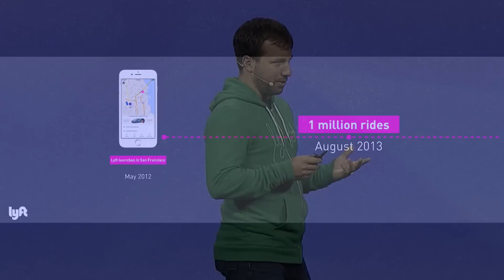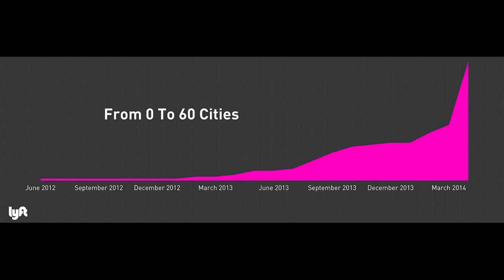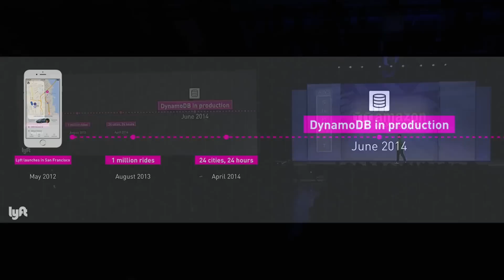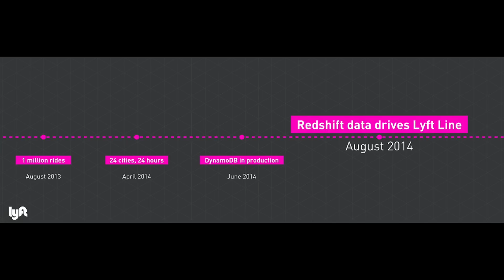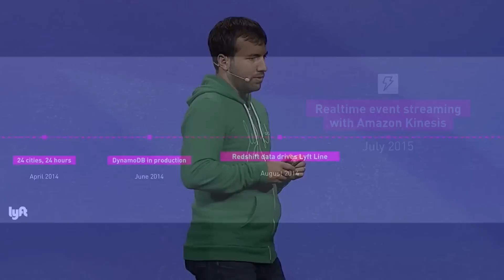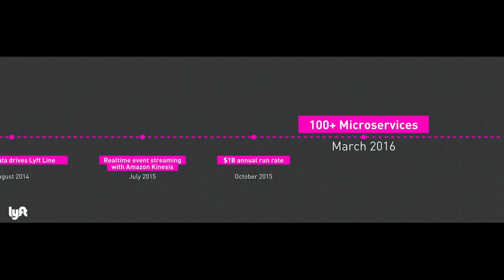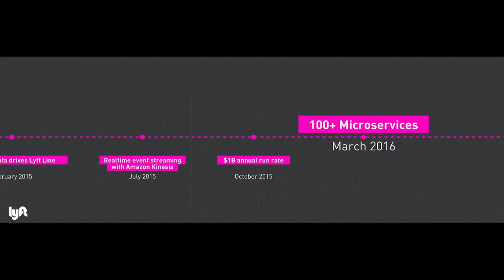Lyft Saves Infrastructure Costs, Enables Massive Growth of Ridesharing Platform Using AWS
Lyft uses AWS to move faster as a company and manage its exponential growth, leveraging AWS products to support more than 100 microservices that enhance every element of its customers’ experience.  The company is the fastest growing rideshare company in the United States and is available in more than 200 cities, facilitating 14 million rides per month. Lyft launched on AWS and dramatically expanded its use of AWS products as they became available. It uses products such as Auto Scaling to manage up to eight times more riders during peak times; Amazon Redshift to gain customer insights that power the company’s shared-ride product, Lyft Line; and Amazon Kinesis to funnel production events through the system.